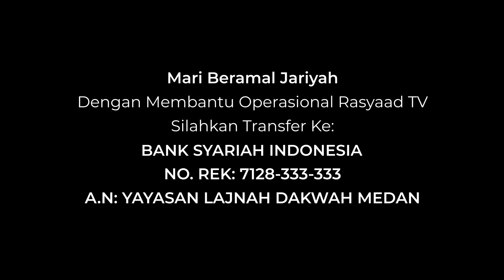Fatwa 327 | Apa Yang Harus Dilakukan Ketika Tidak Sengaja Untuk Melaknat Anak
📕 Kitab : Fatwa Seputar Anak
📕 Episode : Fatwa 327
📝 Judul : Apa Yang Harus Dilakukan Ketika Tidak Sengaja Untuk Melaknat Anak
00:00 Intro
00:40 Fatwa

Frekuensi: 3766
Polaritas : H
Simbol Rate: 21818

A.N: YAYASAN LAJNAH DAKWAH MEDAN